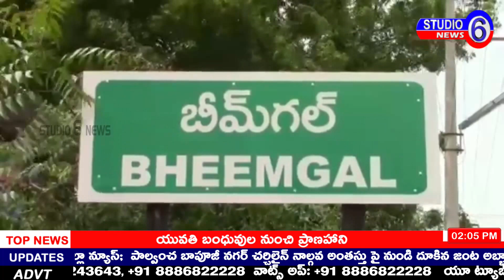నిజామాబాద్ జిల్లా భీముగల్ మండలం లోని పలు గ్రామాల్లో ప్రశాంతగా కొనసాగుతున్న వినాయకునికి శోభాయాత్ర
నిజామాబాద్ జిల్లా భీముగల్ మండలం లోని పలు గ్రామాల్లో ప్రశాంతగా కొనసాగుతున్న వినాయకునికి శోభాయాత్ర యువకులు పిల్లలు ఆట పాటలతో కోలాటలతో అనదోత్సహల మధ్య వినాయకుని నిమజ్జనం చేశారు.  దీనికి పోలీసులు ఎలాంటి అవాంఛనీయ సంఘటనలు జరగకుండా  పటిష్ట బందోబస్తు ఏర్పాటు చేశారు